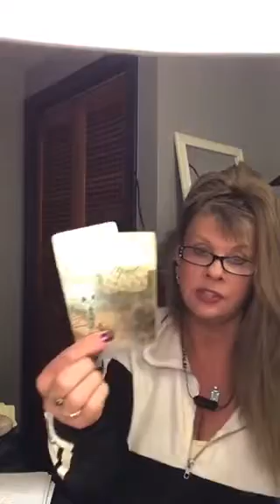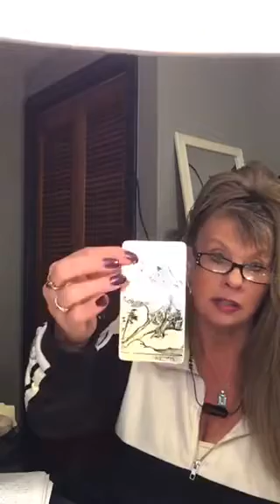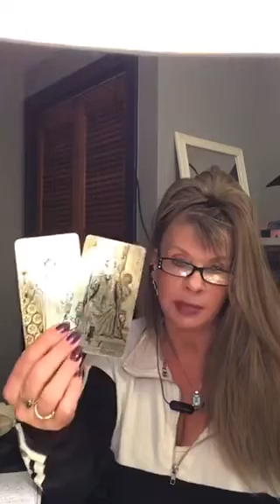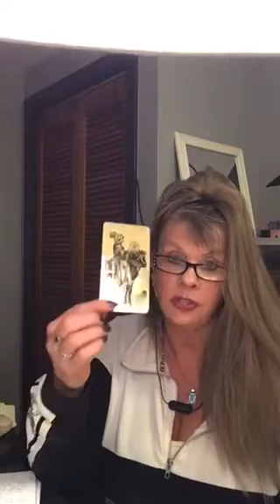VIRGO LOVE DAILY READING MARCH 23-24 2020 INTUITIVE TAROT "SPIRIT'S GIVING YOU A HEADS UP!"